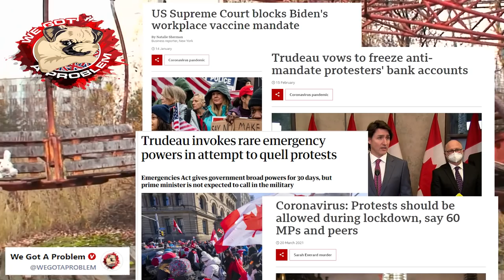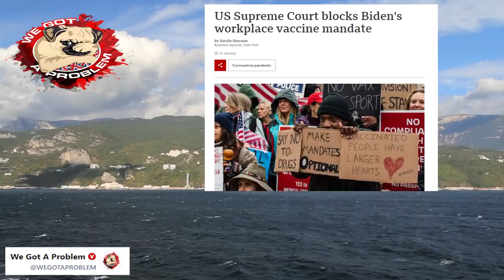Putin To Be Investigated For Crimes Against Humanity... I Could Name A Few More Who Deserve it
1812 Overture ( Tchaikovsky )